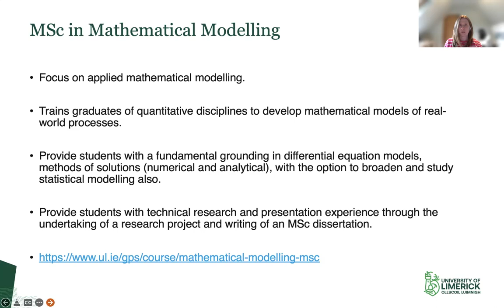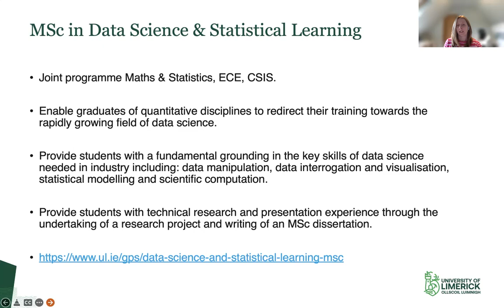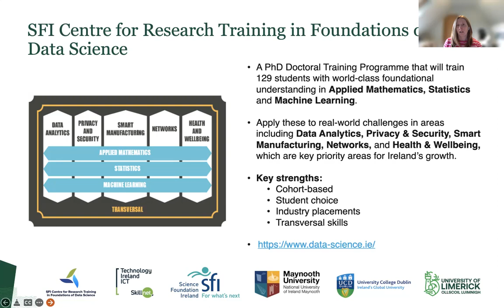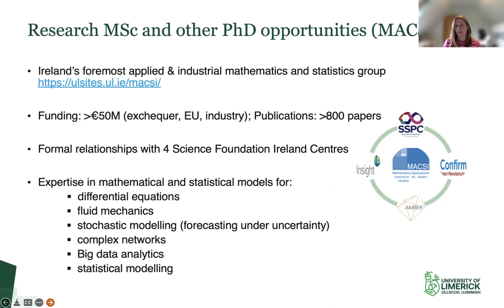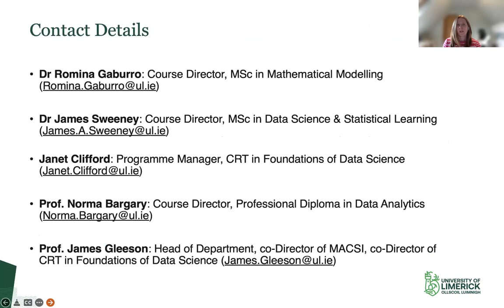Department of Maths and Statistics